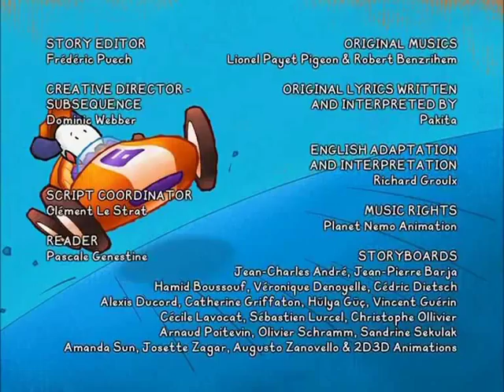Bali English for kids l BALI MUSIC CLIP AND LYRICS l SONG - Take your time! l kid song